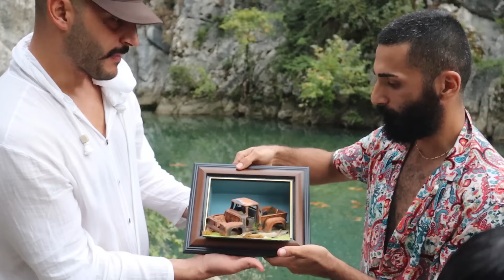SİZDEN GELEN HEDİYELERİ AÇTIK | I PHONE | DROGBA İMZALI KRAMPON | PAHALI HEDİYELER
Merhaba arkadaşlar bugün sizden istediğim hediyeleri gittim aldım ve ekiple beraber açtık. İnanılmaz güzel ve ilginç hediyeler çıktı. Drogba'nın imzaladığı kramponlardan tutun, iphone'a bir çok hediye gelmiş. Çok büyük mutluluk duydum hepsini açarken. Çok teşekkür ederim hepinize. Sizleri çok seviyorum. İzledikten sonra yorum yapmayı unutmayın. İyi Seyirler.

SİZDEN GELEN HEDİYELERİ AÇTIK | I PHONE | GRAMAFON | PAHALI HEDİYELER

Merhaba Arkadaşlar ben Facia Üçlü ' den Mami Emen , Facia Üçlü ' de olan videolarımızı biliyorsunuz daha komik daha çılgınlarını yapmak için size bu kanalda videolar üretiyorum. İyi Seyirler.